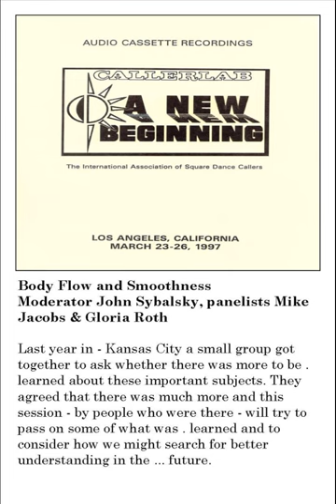1997 CALLERLAB Conv Smoothness Body Flow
1997 CALLERLAB Convention,Los Angeles, CA,                                                                                                  Body Flow and Smoothness
Moderator John Sybalsky, panelists Mike Jacobs & Gloria Roth. Last year in - Kansas City a small group got together to ask whether there was more to be . learned about these important sUbjects. They agreed that there was much more and this session - by people who were there - will try to pass on some of what was . learned and to consider how we might search for better understanding in the ... future.